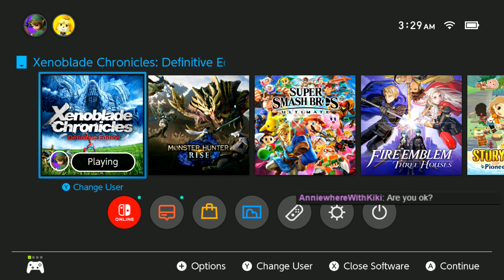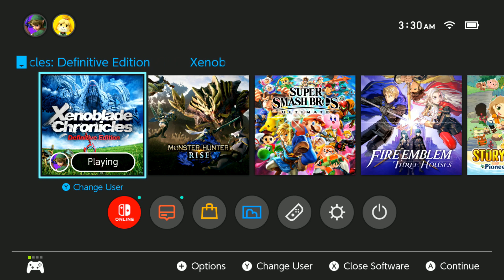XENOBLADE CHRONICLES // Part 34: Tough Mech Boys